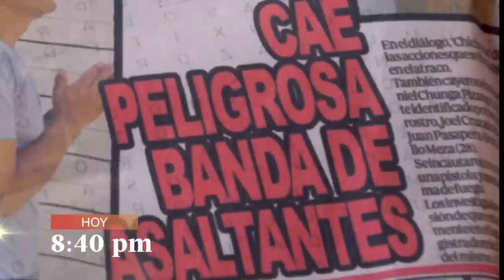Al Fondo hay Sitio 10: Aquí más de uno está frito (AVANCE Capítulo n°197)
Aquí más de uno está frito 😨. ¿Quién es realmente Gaspar?.No te pierdas Al Fondo Hay Sitio.